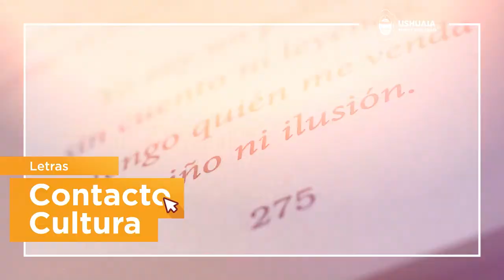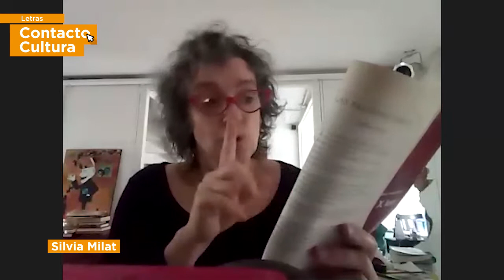Silvia Milat - ContactoCultura Letras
Silvia Milat reside en Ushuaia desde 1978. Es narradora oral escenográfica.

Redes de la Secretaría de Cultura y Educación
Facebook: Secretaría de Cultura Ushuaia